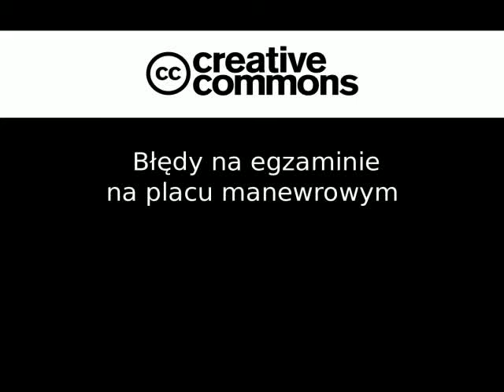Jazda po łuku - plac manewrowy egzamin na prawo jazdy. Word 2021. Nauka jazdy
Egzamin praktyczny na placu manewrowym czyli popularnie na łuku. Błędy które można powtórzyć oraz błędy przerywające egzamin na prawo jazdy. Jazda po łuku na placu manewrowym. Ruszanie na wzniesieniu. Egzamin na prawo jazdy. Jak zdać egzamin na prawo jazdy w Word.